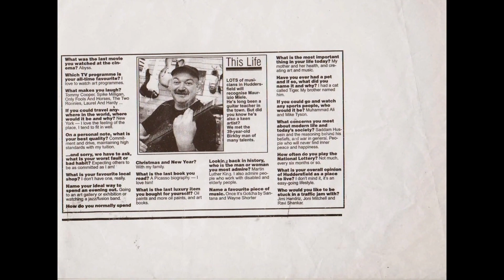Wonderful World of Maurizio Art -Huddersfield-Manchester -London-New York-San Francisco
I started doodling in 1996 and it never stopped ---My influences are Rocky Marciano-Ali-Mayweather-Picasso-Pollock-JAZZ/ROCK/BLUES/FUNK-INDIAN FUSION MUSIC -hendrix -rAVI sHANKAR -